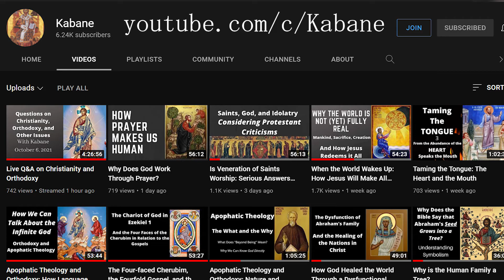Kabane explains Eternal Manifestation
Seraphim explains the relationship of the Father, Son, and Holy Spirit in Orthodox Trinitarian Theology.

Pray for Seraphim. God bless.